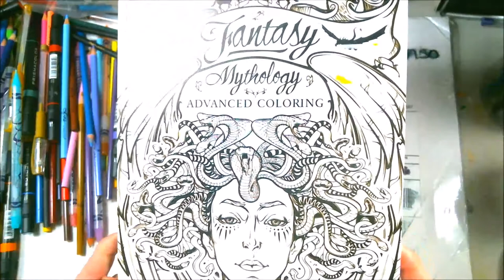How To Use PrismaColor Markers And Color Pencils On A Adult Color Book Page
This is such a fun piece she turned out so  beautiful. Come along and see how wonderful using Prismacolor Markers  give your piece such a great bold look.

Mail:
2630 N. Dustin Ave. B-1

CREDITS

Logo Design